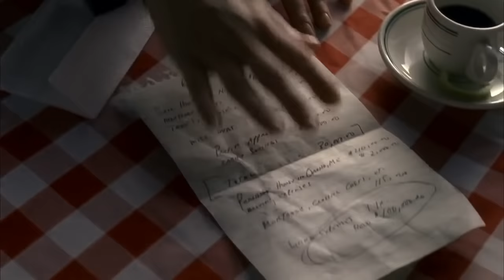The Sopranos - Tony Soprano takes care of Vito's family